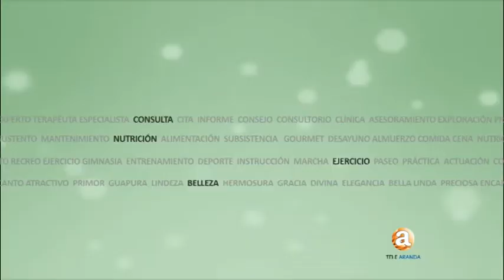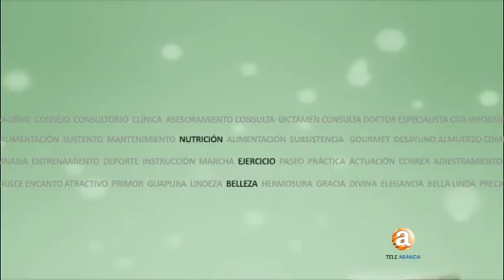Programa Bienestar 37A 07 07 2017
programa dedicado a la salud, la belleza y la vida saludable conducido por nuria peña